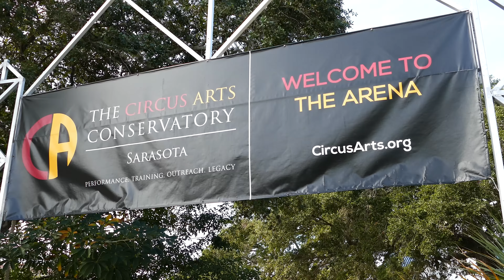Sailor Circus Holiday Show Dec 2014 in 4k UHD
Sailor Circus Holiday Show - Dec 2014 - see hundreds of talented boys and girls perform in the Greatest Little Show on Earth. The Circus Arts Conservatory in Sarasota, Florida is a destination for families that choose to have the best circus training for their children.

Girls and boys learn team work, gymnastics, Acrobatics, juggling, the high wire and the flying trapeze. They train for many hour each week so most are in tip top levels of fitness and conditioning.

02:39 Unicycles with Aaron Board, Lillian Hafner, Tyler Kaiser, Colton B. Mcvety and Michael Mitchell
04:32 bicycle  with Sam John Weatherwax, Lynn Nucci, Mollie Sturm Cool, Hannah Kirkendall and Aaron Board
07:06 springboard
13:40 High Wire
17:33 50/50 fund raiser winner
18:31 Silks
20:16 Rings
22:00 Juggling
22:25 Floor exercises
25:08 high rope
26:52 ball rolling
27:30 High Wire act with Jacob Taylor, Christel Elyotte Tellbuescher and Alice Hafner
31:36 student performers greet their fans